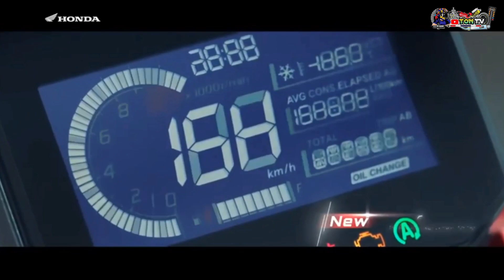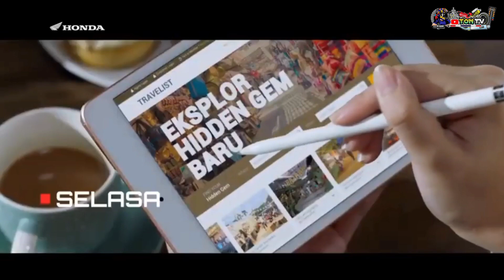INCOMING OF HONDA ADV 160 UPDATE 🇵🇭 | TON TV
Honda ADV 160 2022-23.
Thank you for all your support guys! 🤙

DON'T
FORGET
TO
HIT
THE
BELL
ICON